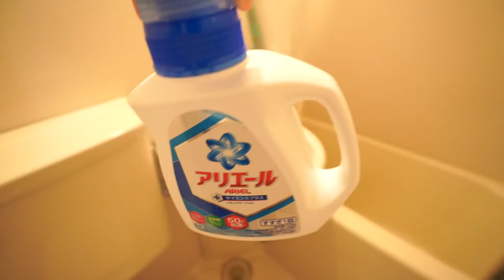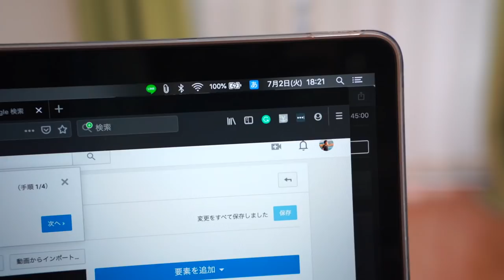[ミニマリスト] 洗濯機なしの手洗いで約2年生活してました